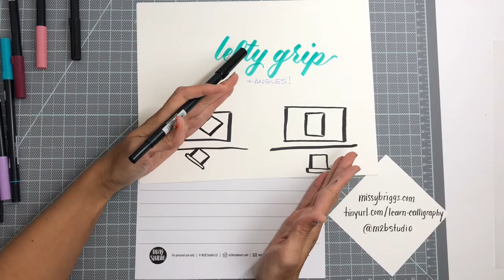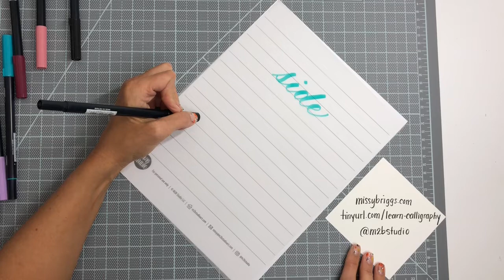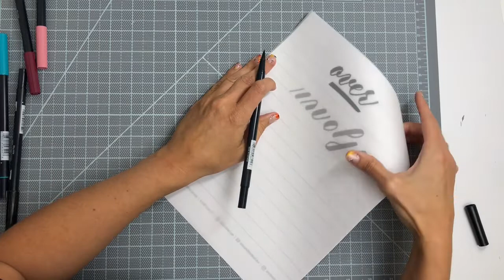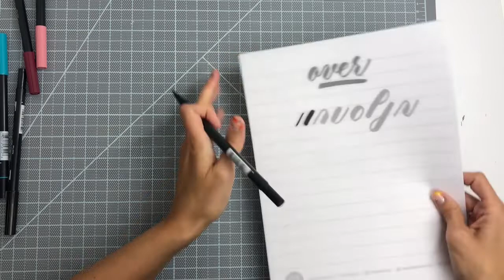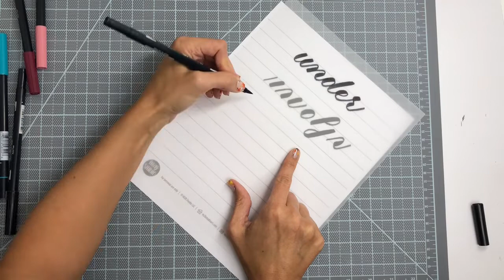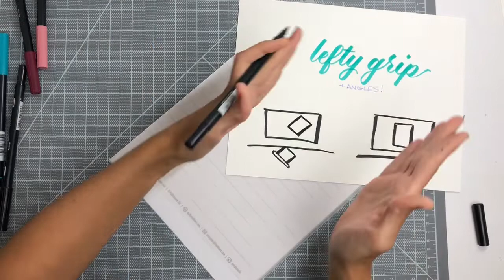Left handed brush calligraphy - tips for angles and position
A concise look at side writers, underwriters, overwriters, and the angle of your paper when learning to write brush lettering. Lefty calligraphy and best practices as a lefty brush lettering.

Lefty lettering: Best practices to avoid smearing your work